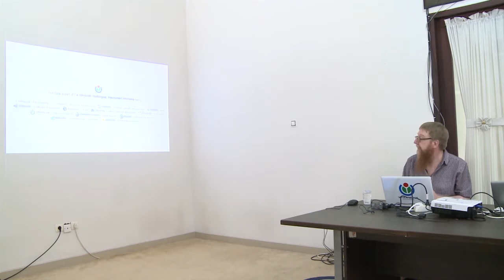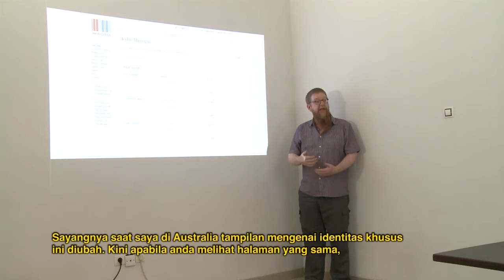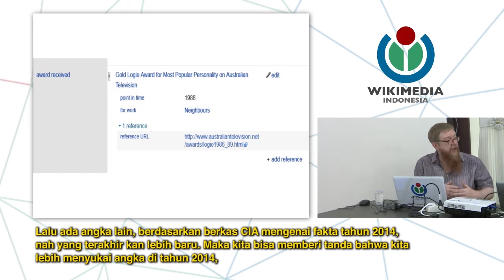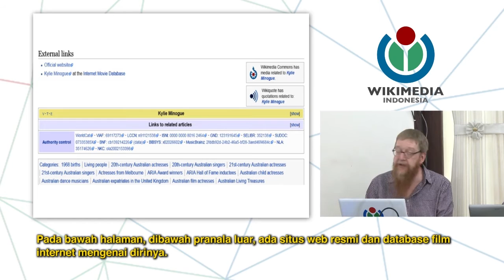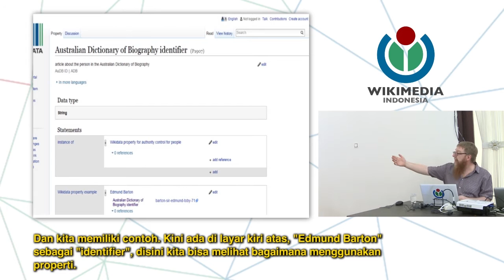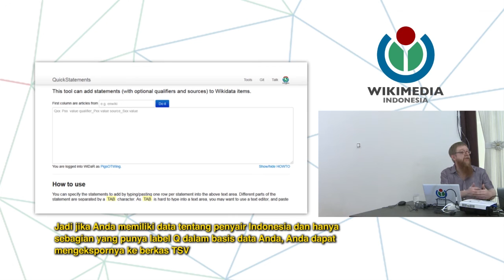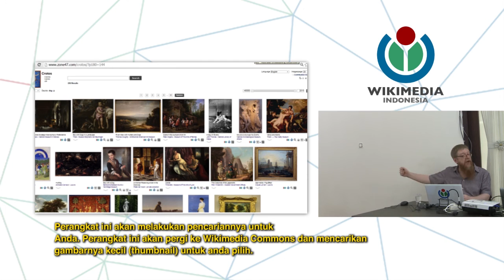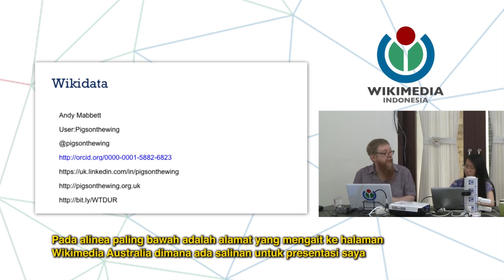Lokakarya dan Pelatihan Wikidata oleh Andy Mabbett